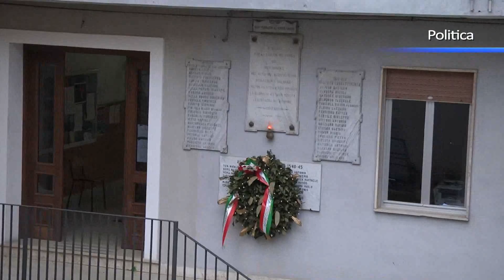Elezioni a Vibonati, Borrelli per Vivi